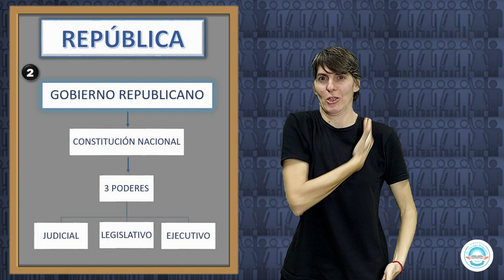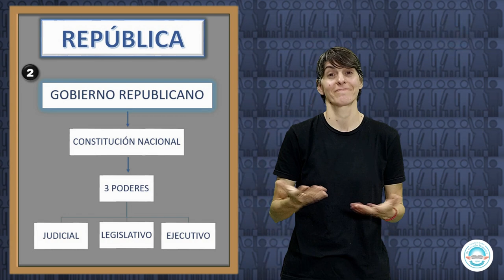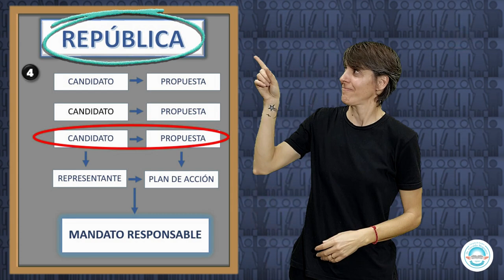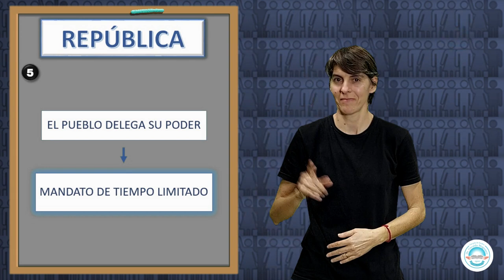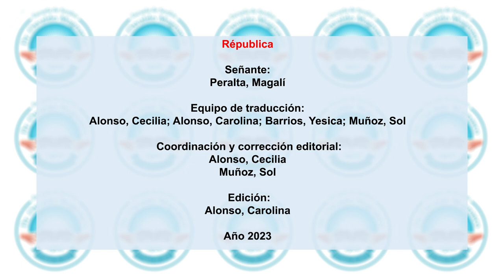¿Qué es una república?